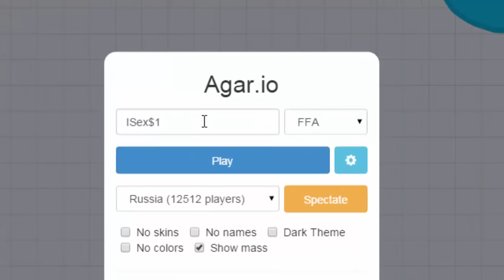Agario (Agar.io)- TRYING TO BECOME NUMBER ONE-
Agri.io is the website link by the way :)

Ultimate Ironman: No banking, all items must be getting by myself, no trading, all items lost on death, cannot loot monsters that ironman did not do 100% damage on, permanent aid off, cannot enter other people's houses and others cannot enter yours (prevents bug abuse), buy items in shops that are not stocked/overstocked, play fishing trawler (rip easy fish), receive items via falador drop party, staking in duel arena, play non-solo nmz, create item sets (ripriprip), no miscellania, no using butler to send items anywhere including sawmill

PvP Worlds: No minigame teleports, no random events (rip easy runes/gems), and almost all areas I can be killed

Personal Rules: No boosting for any reason at all, all gameplay must be done on ultimate ironman mode & pvp worlds only unless the community votes otherwise (like pest control)

Goals: Quest Cape, At least 3 boss pets, Most of the house filled with storable clue items (84 construction requirement) (no random event clothing as it is impossible)

Top search results:
Runescape
Ironman
Ultimate
Iron
Man
Ult PvP
Pvp Worlds